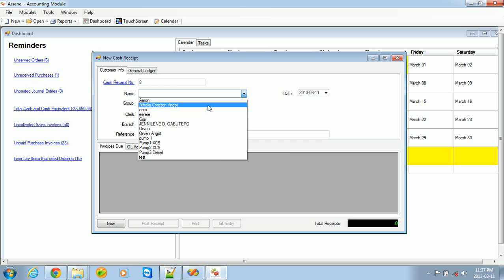cash receipts from credit sales